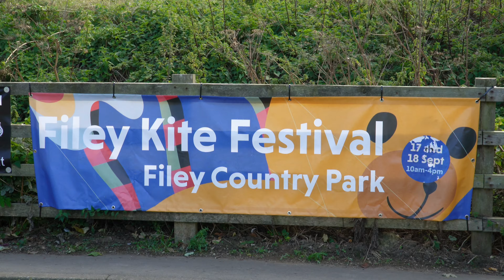OSCAR The Largest And Tallest kite Teddy Bear in the World at Filey Kite Festival 2022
Who wouldn’t want to see the world’s largest teddy bear kite soaring into the skies above, Last September Oscar, a sixty-three feet high teddy bear kite appeared as part of the Filey Kite Festival on the Country Car Park on the weekend of 18-19 September.

The teddy bear kite called Oscar was made by Craig Harby and Sue Kennedy from Cumbria. The kite had its maiden flight in 2014 at Crooklands Showfield close to Kendal. An adjudicator from the Guinness Book of Records verified that Oscar is the largest teddy bear kite in the world.